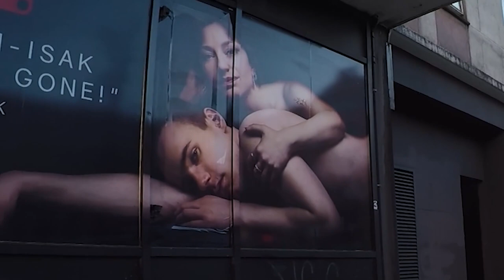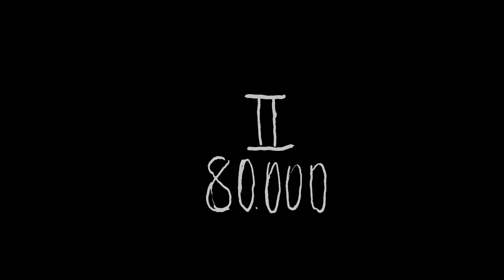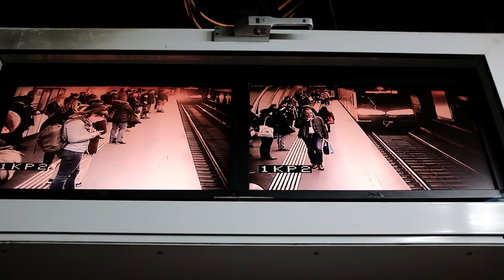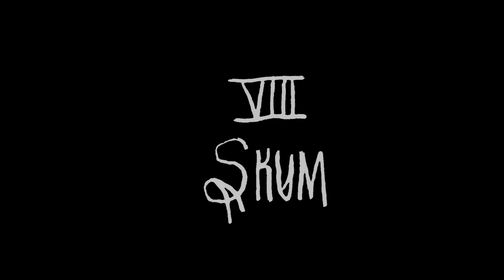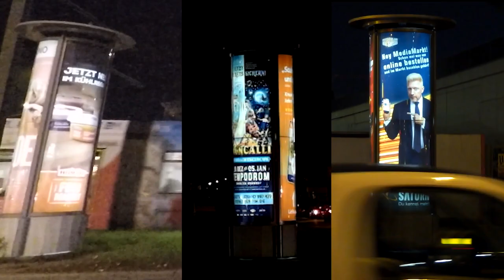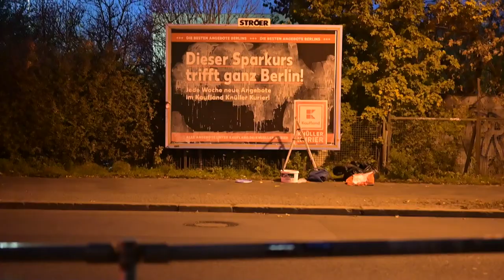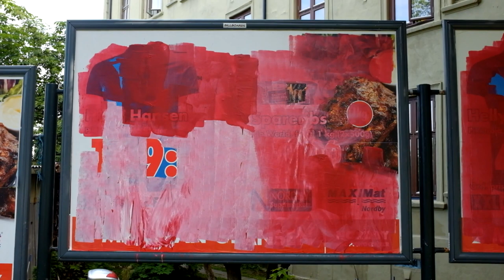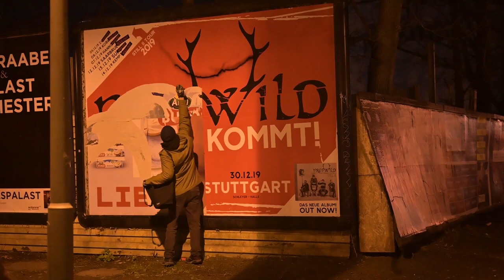Graa (full length experimental graffiti film)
Full length film documenting experimental graffiti and interventions in public space done by Graa Collective from 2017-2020. The actions take place in Germany, Austria, Serbia, Italy, Trondheim, Oslo and Bergen.

Part I-X edited by Eirik Falckner, part "XI - Shadow Population" edited by Territorial Agenda. Other contributing artists are: Grunnvann, VVXXII, Dissenso Cognitivo, Gate, Territorial Agenda. Additional camera by Daniel Edenholm. Music for part "XI - Shadow Population" by Varg2™.

Parts:

0:00:00 I - Grey
0:04:52 II - 80.000
0:10:09 III - Public Interventions
0:16:31 IV - Hide in Plain Sight
0:19:52 V - Systems
0:23:15 VI - Vienna
0:32:32 VII - Abandoned
0:40:02 VIII - Skum
0:45:30 IX - Advertise
0:51:59 X - Patterns
0:59:05 XI - Shadow Population